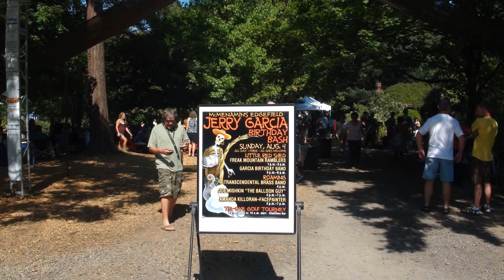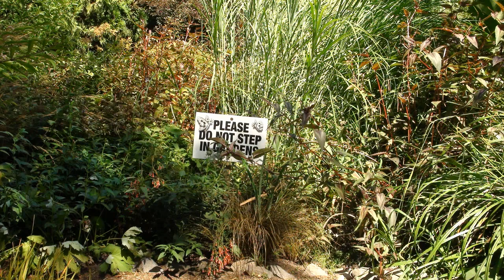Jerry Garcia's Birthday Party 8 4 13 Freak Mountain Ramblers at Edgefield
Freak Mountain Ramblers pay at Jerry's birthday
Filmed at Jerry Garcia Birthday Bash at McMinamins Edgefield
This party for Jerry happens every year
The video has a few pictures of flowers and plants from the Edgefield facility.